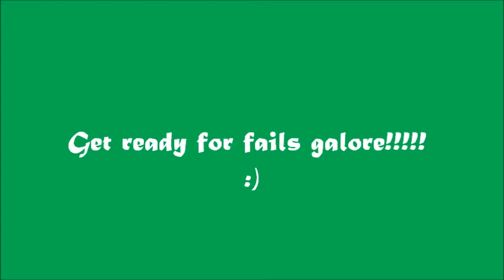Minecraft: Baby Are You Down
me and josh failed a bit to much